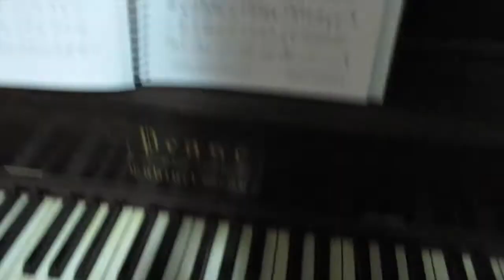3 MONTH OLD PLAYS PIANO (3/19/15) 616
I can't believe her talent!

MUSIC